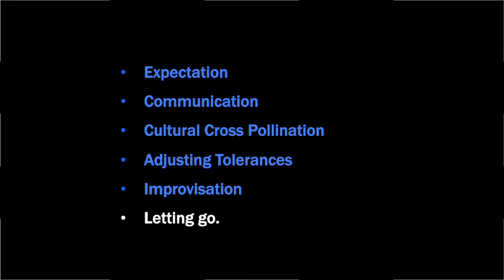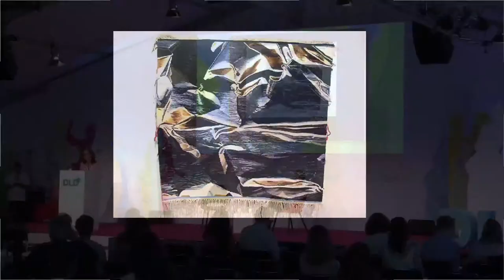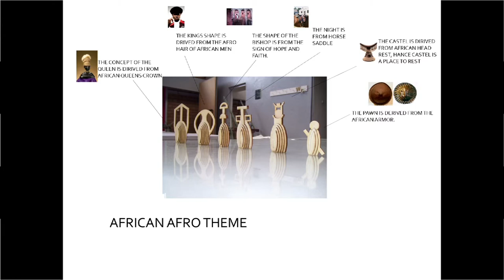DLDwomen13 - Spiders and Other Fabricators: Alone in a Global Studio (Waldthausen, White)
"Who is doing the making" ? is seldomly asked in creative productions and the arts. Having been an Art Director in a past life and evolving around her work, Los Angeles based artist and Venice Biennale participant Pae White tries to answer questions surrounding the topics: What is the right context ? What are criteria to outsource the artistic process and what are the consequences ? What indicates "co-production" within a global studio practice ? What can creativity and artistic practice contribute within innovation processes?